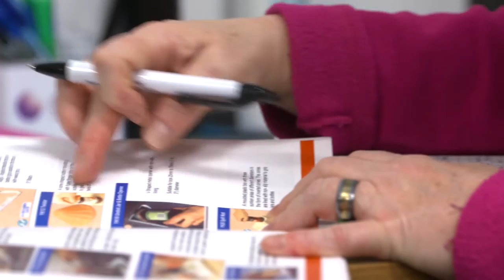NHS Careers - Fiona MacLeod-Neil, Occupational Therapy Assistant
Fiona features on a new national website to highlight the wide range of jobs and careers in NHS Scotland. Occupational therapists help people of all ages to carry out everyday activities, which are essential for health and wellbeing. Fiona works as an occupational therapist assistant in a community mental health team for older people.

The people she sees are usually referred to the team by their GP, through their family recognising that there’s memory difficulties.  Fiona enjoys meeting different people from different walks of life and finds her job very worthwhile and rewarding.